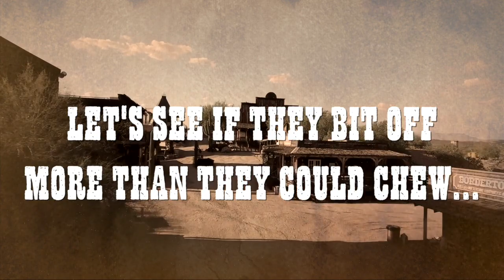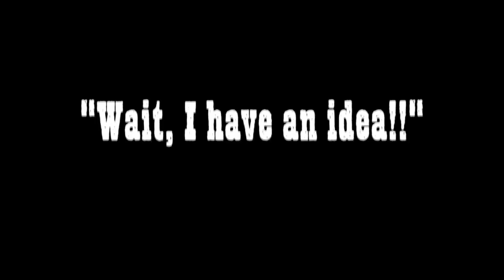DKI ONLINE: Virtual Spring Performance Teaser!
I'm sure it comes as no surprise that continued social distancing makes a live performance impossible this Spring. But does that stop us?  NO!  It's time to step up and show our Drama Kids that when things get tough, we get CREATIVE!!!  And so, we are pioneering forward to create our very own films of our Spring Performances! The result?  A priceless "Quarantine Time Capsule", and a tangible reward for all your Drama Kid's hard work.

So, your teachers created this sample snippet of how our all-original production of "The Cleanest Town in Texas" will look. This is just a taste of what's in store for all 400 of our Drama Kids!

We are beyond excited to have the ability to offer this in lieu of a live performance. Together, we are making history!!! To the best of our knowledge, we are only children's theatre company in the world producing an online performance of this magnitude. As Broadway is making history, so is Drama Kids!